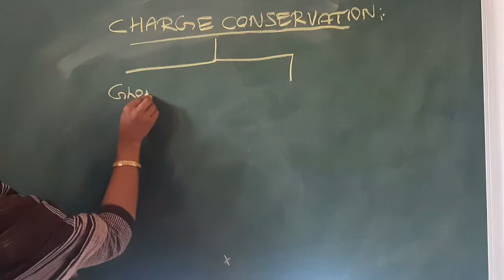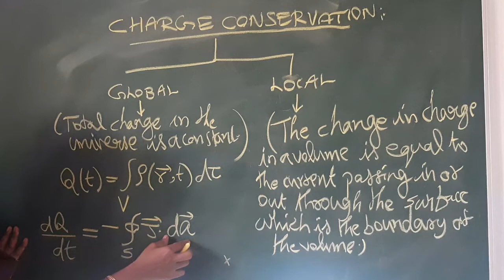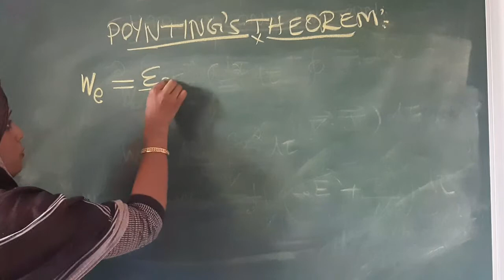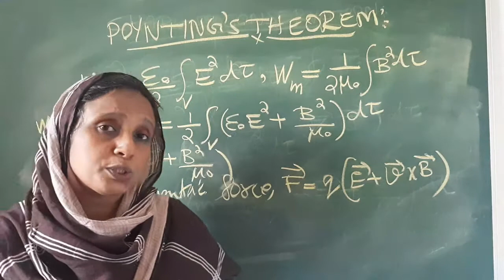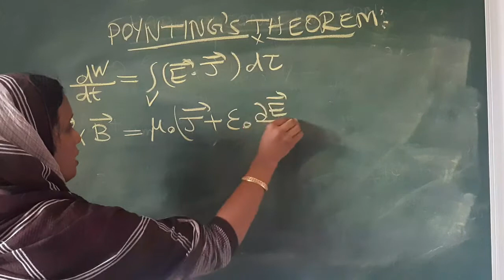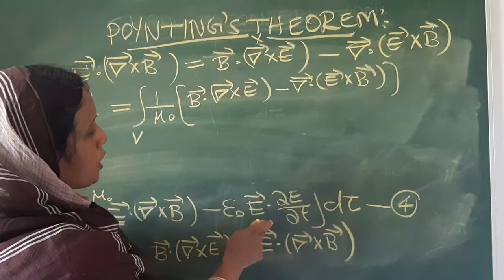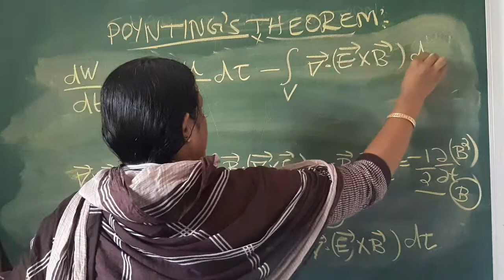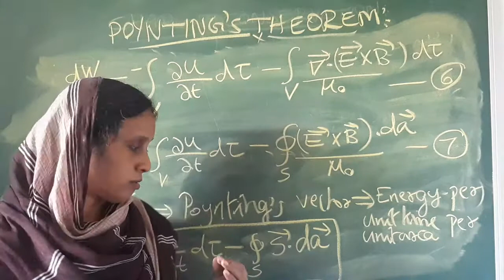CHARGE CONSERVATION AND POYNTING'S THEOREM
FOURTH SEMESTER//BSc PHYSICS//UNIVERSITY OF CALICUT